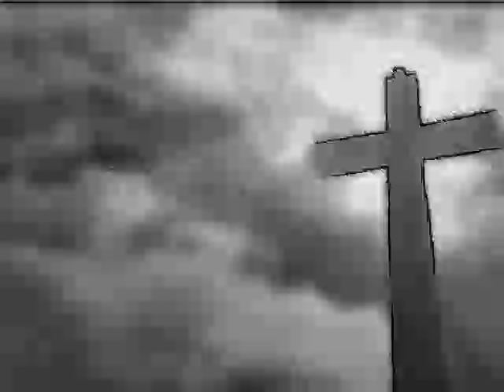Lead Me to the Cross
by Chris and Conrad